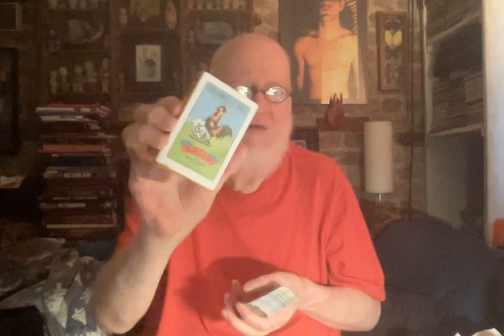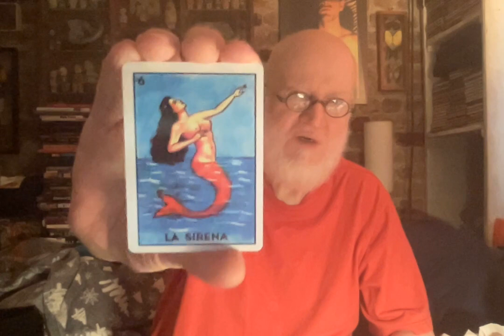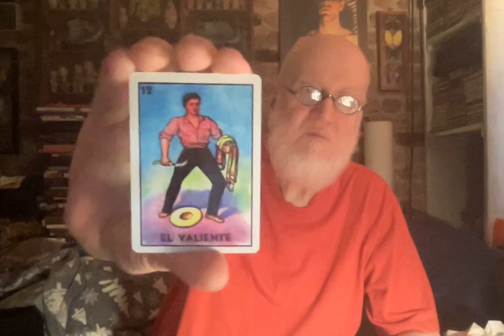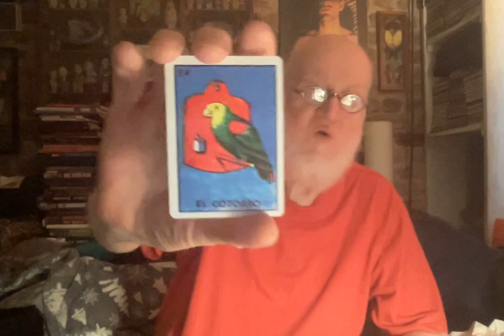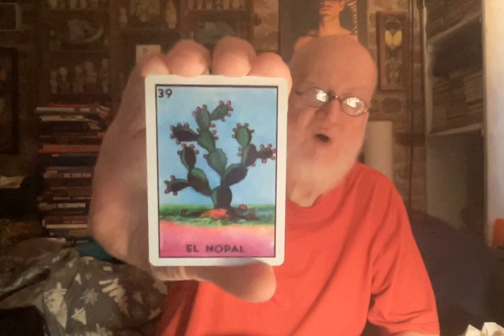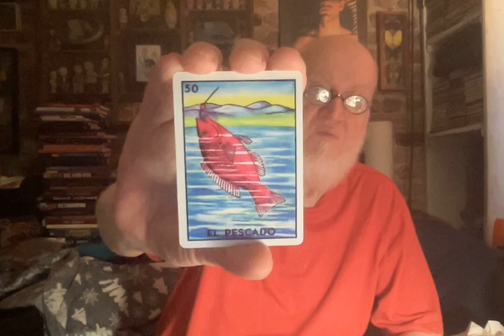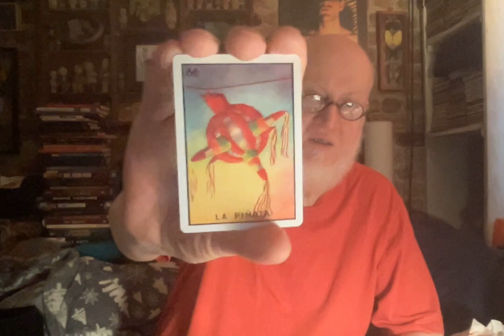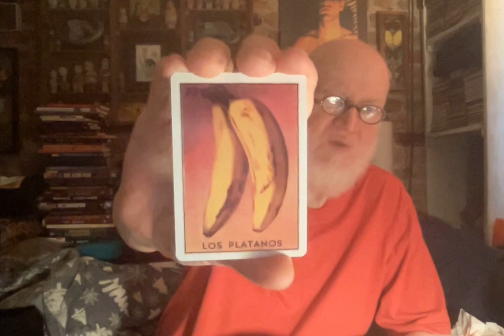Gift package including Mexican Lottery Cards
This lovely package of divination tools was gifted to me by my friend Ramon of the Moon Scarab channel.

Thank you Ramon!